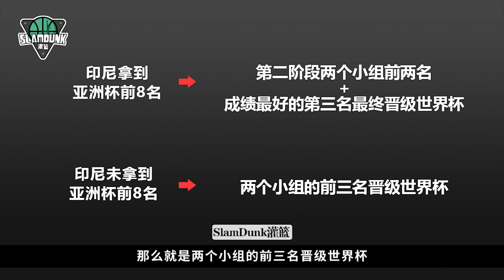男籃世預賽即將開打，新規則下中國隊如何才能獲得奧運會門票？一個視頻為你解答清楚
這期視頻將會告訴你拿到奧運會門票的具體流程。
如果喜歡這期視頻，別忘了點個關註哦